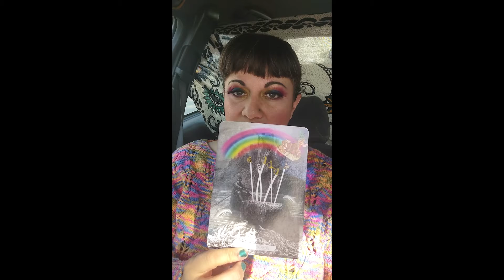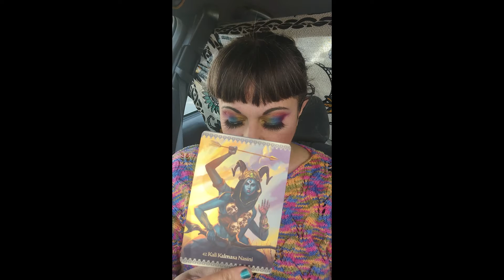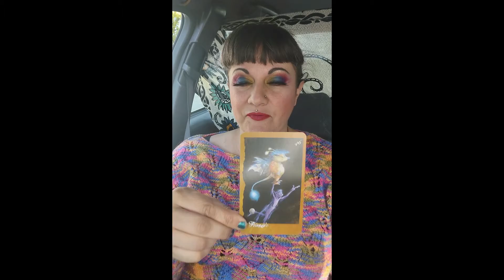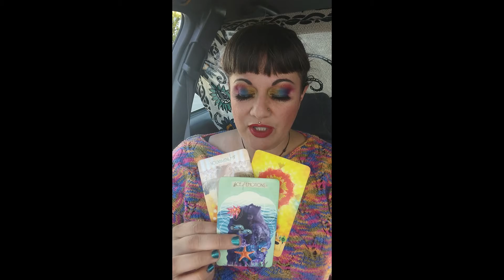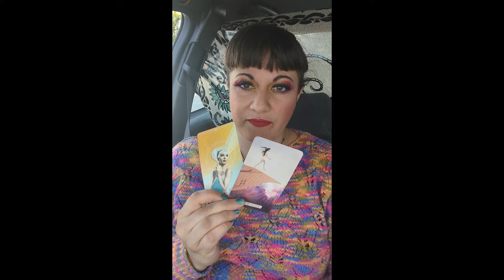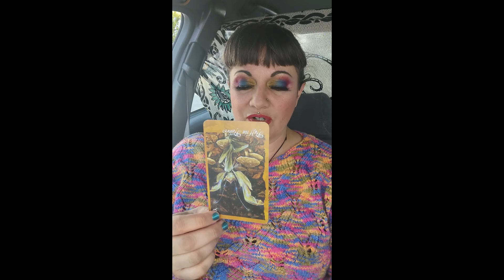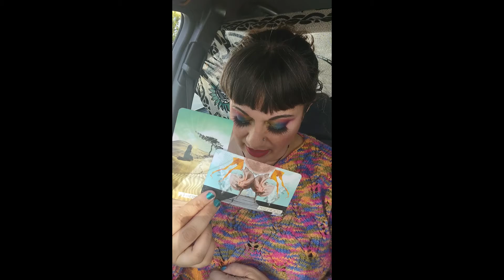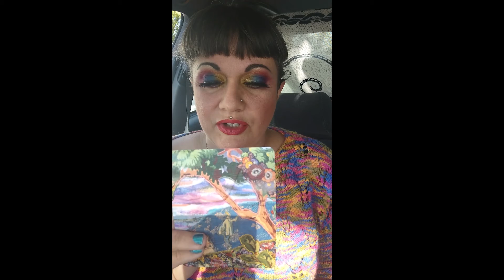Capricorn TAROT & Faeries Oracle Reading - Clearing the Debri for Something AMAZING!! Right NOW!!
This is a Tarot Reading for the sign of Capricorn, moon, or rising, or anyone drawn to this message.  Don't forget to watch other videos, for other signs in your chart.

For my other Youtube Channel where you can learn about having the Best Life, Escape Death, etc.